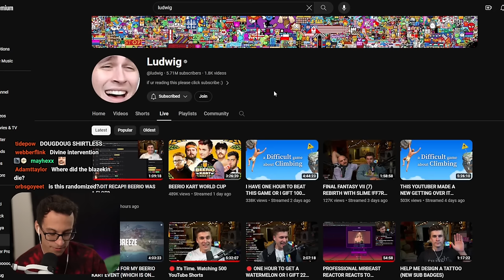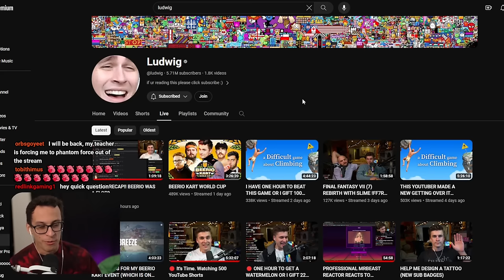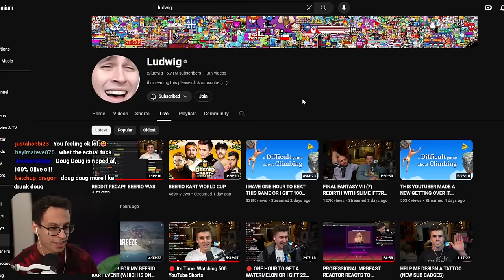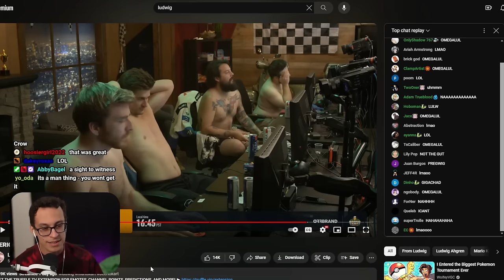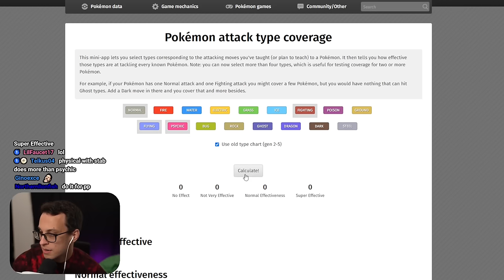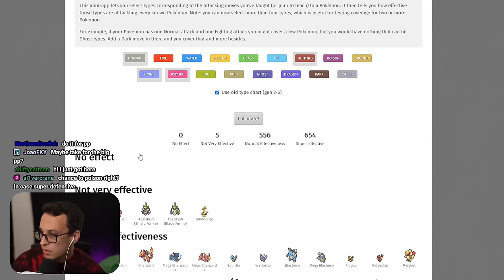The Never Ending Pokémon Challenge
This is an *unedited* Twitch VOD from PointCrow. Streamed Mar 11, 2024

Gameplay starts 13:34